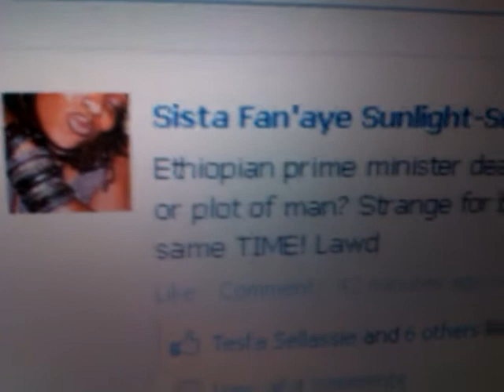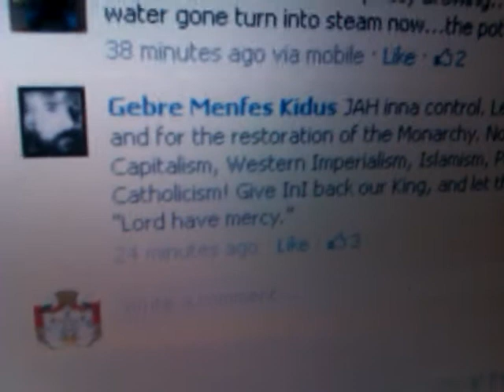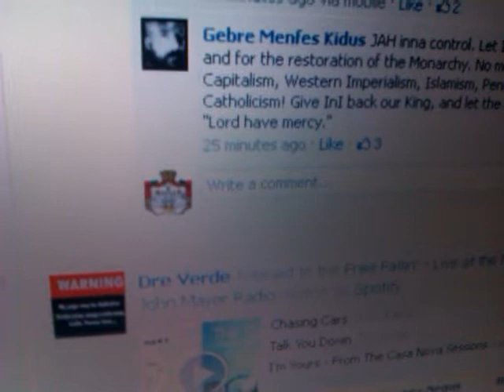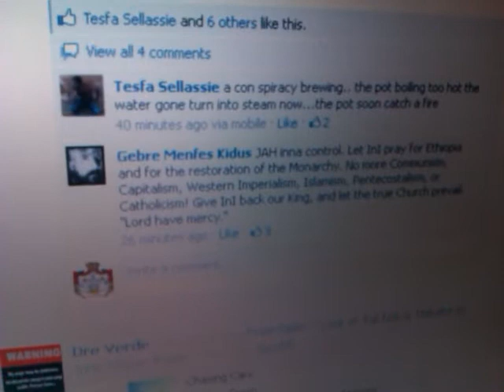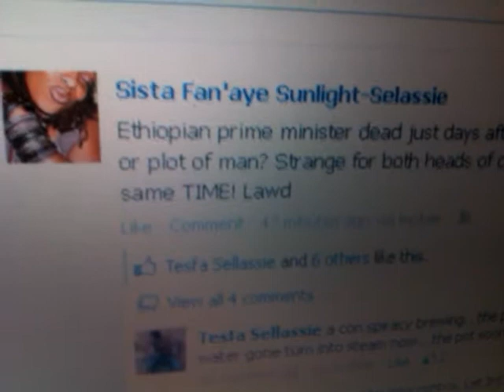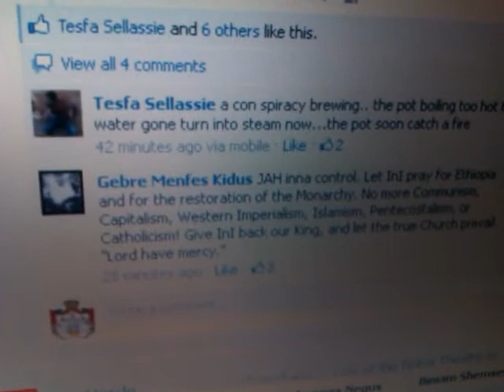ETHIOPIA 2012: Meles Zenawi & Fake Pope Paulos DEAD! A Sign of Apostasy of Church & State?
A Sign of FIKARE IYESUS? A Double-Cross for ETHIOPIA 2012: Meles Zenawi & Fake Pope Paulos DEAD! A Sign of Apostasy of Church & State? - Ras Iadonis Tafari Reports/ Wendim Yadon